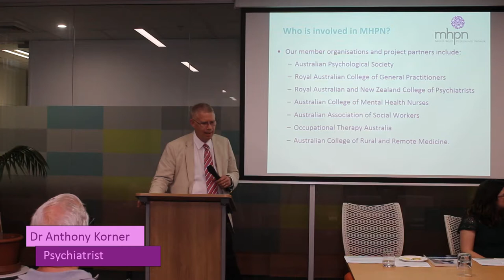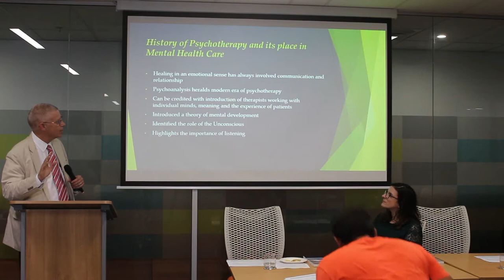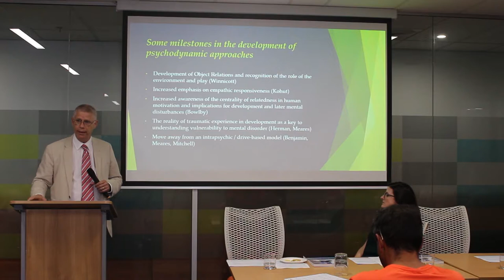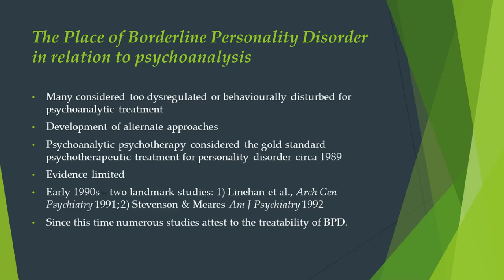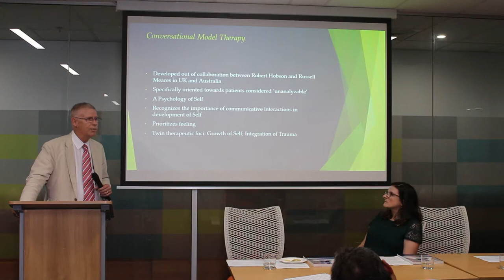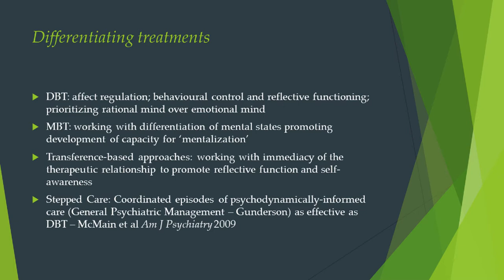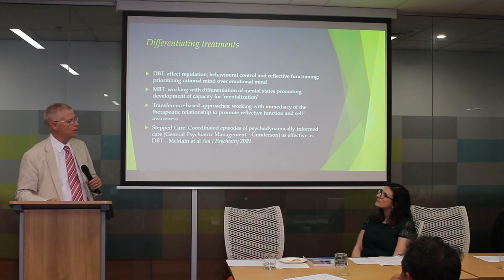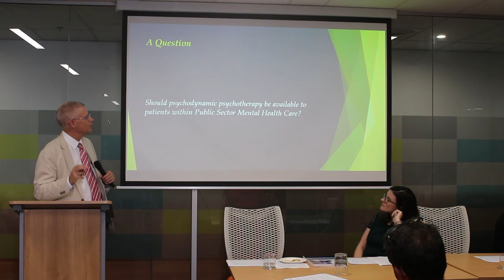'Conversational Model Therapy, other Psychodynamic Therapies & Stepped Care'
Psychiatrist Dr Anthony Korner, gives his presentation 'Conversational Model Therapy, other Psychodynamic Therapies & Stepped Care', at Meeting 2 of the Sydney BPD MHPN.